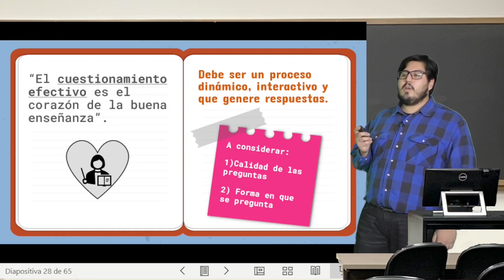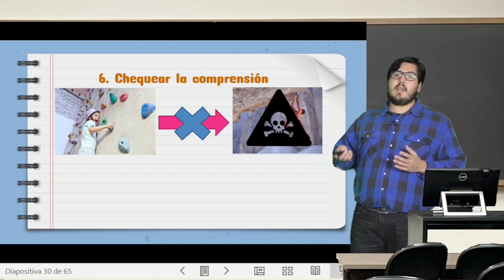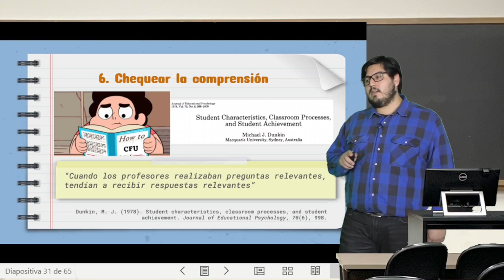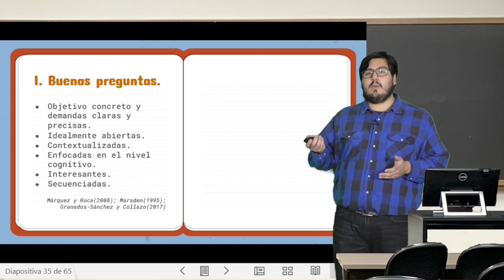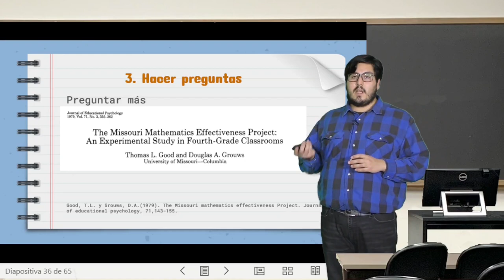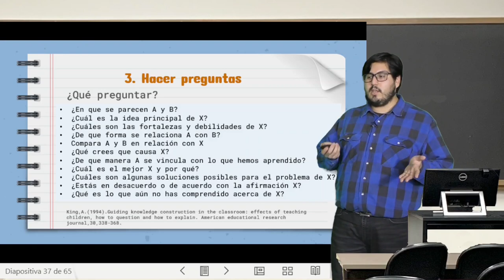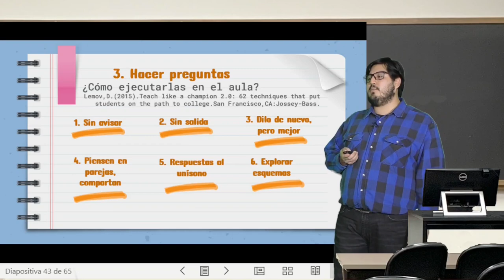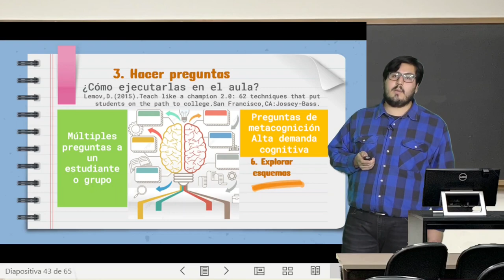Clase Modulo 2, Video06: Tom Sherrington Eje2 de los principios de Barack Rosenshine.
Clase Modulo 2, Video06: Tom Sherrington Eje2 de los principios de Barack Rosenshine. Del curso Estrategias de enseñanza basadas en ciencia del aprendizaje. Profesor Felipe Godoy. Subtítulos generados gracias a